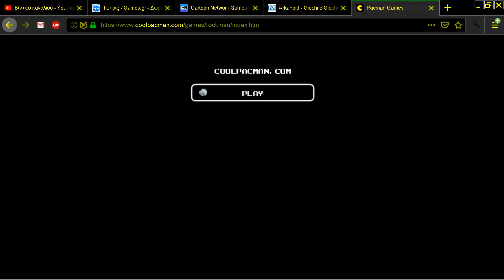ROCK MAN ROCKMAN PACMAN CLONE ONLINE MS PAC MAN REVERSE ENGINE COOLPACMAN COM COOL PAC MAN